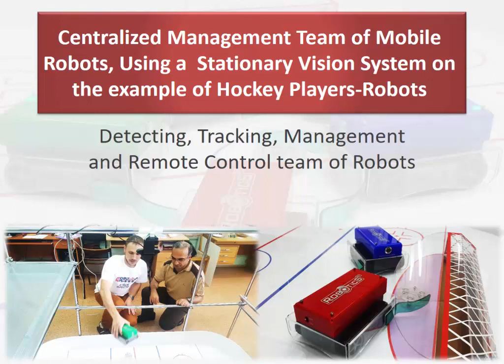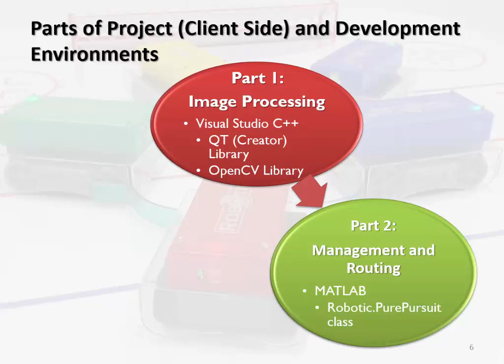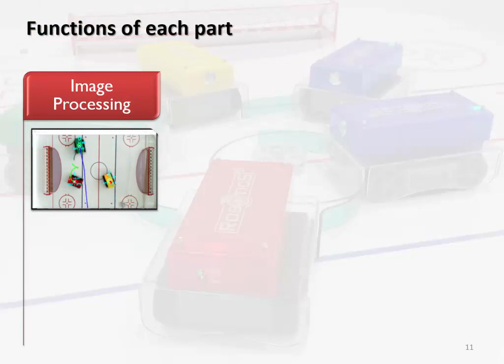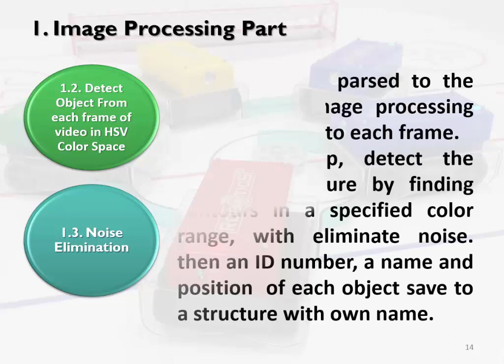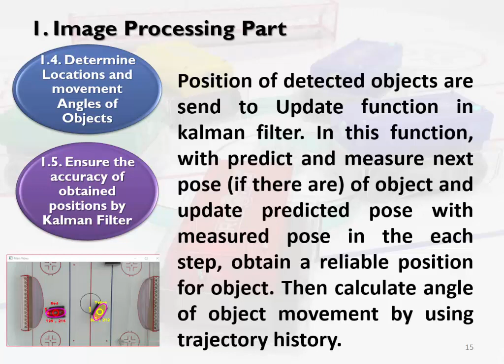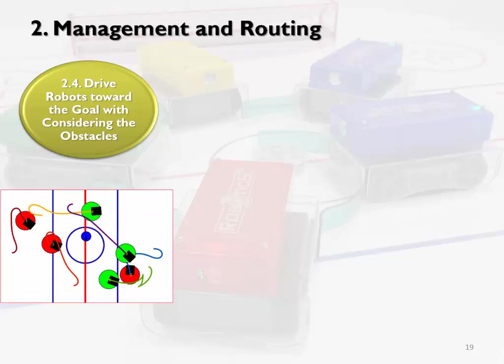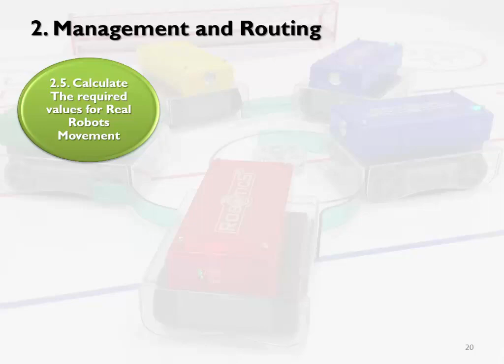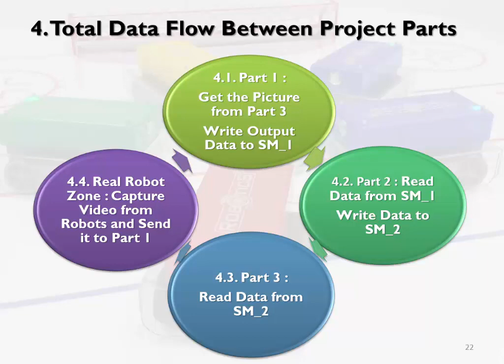Master Thesis - Image Processing - Manage Team of Robots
This is My Master Thesis.
Caption:
Centralized Management Team of Mobile Robots, Using a  Stationary Vision System on the example of Hockey Players-Robots.